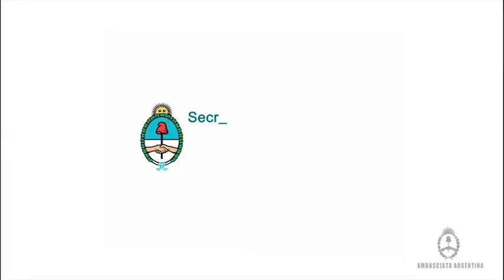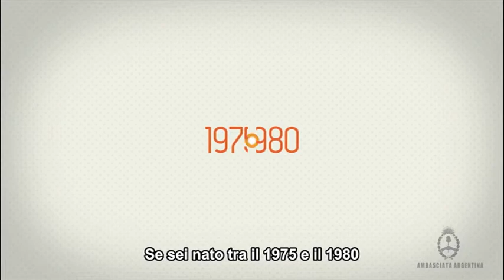Belén Altamiranda Taranto